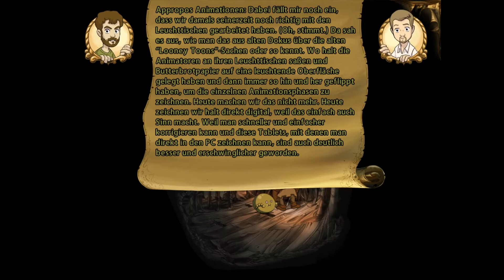let's play THE WHISPERED WORLD ♦ #15 ♦ Alles dunkel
YOLANDI zockt THE WHISPERED WORLD

Über THE WHISPERED WORLD
♦ Entwickler: Daedalic Entertainment
♦ Publisher: Daedalic Entertainment
♦ Plattform: Windows
♦ Release: 6. Mai 2014
♦ Genre: Point and Click, Abenteuer, Indie
♦ Modus: Singleplayer